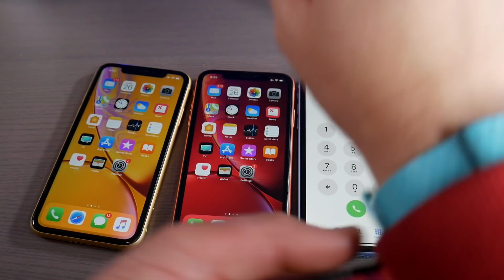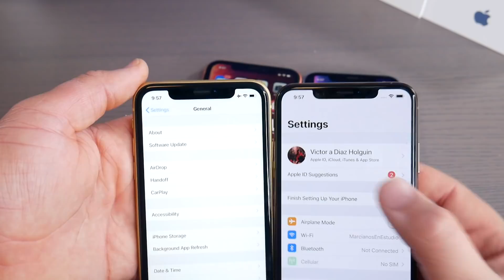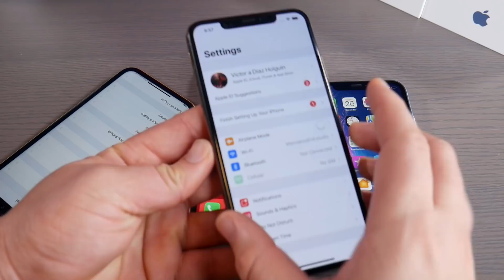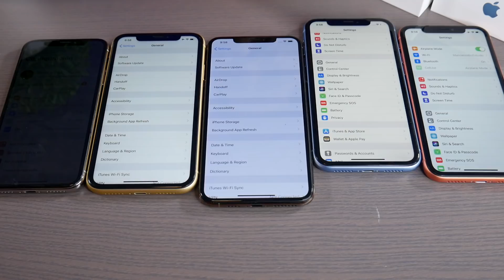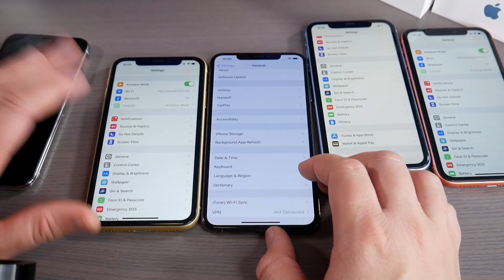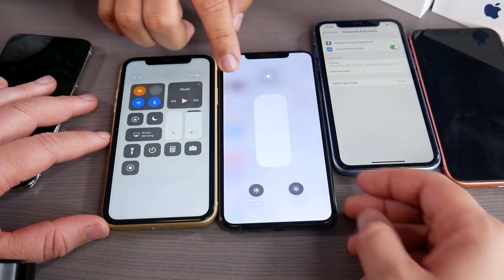iPhone XR UNBOXING DISEÑO VS iPhone XS MAX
FINALMENTE LES TENEMOS UN UNBOXING INTENSO!
iPhone XR en la casa! Veremos como se compara al frente del iPhone XS MAX:
Quieres las Specs?